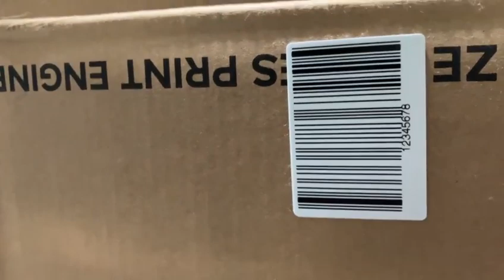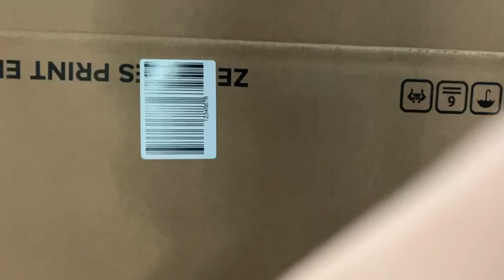StarsPlas Automatic Labeling Machine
Efficient, Precise, and Smart Automatic Labeling Machine—boost your production line with ease! In this video, we’ll take a closer look at the powerful features and core benefits of this labeling equipment.

Key Features:
High Speed Operation: Labels over 200 items per minute, drastically increasing production efficiency.
Accurate Positioning: Advanced sensor systems ensure consistent label placement every time.
Versatile Compatibility: Works with various container shapes—round, flat, and square bottles—and supports different label materials.
User-Friendly Interface: Touchscreen control with multi-language support for easy operation.
Auto-Alignment System: Prevents label misplacement, improving product quality.
Modular Design: Easy to maintain with quick replacement of parts.
Performance Highlights:
High Stability: Runs 24/7 with minimal downtime, ensuring reliable performance.
Precision Control: Labeling accuracy within ±1mm, guaranteeing flawless appearance.
Labor Savings: Fully automated process significantly reduces manual work and labor costs.
Flexible Integration: Easily integrates with production lines for synchronized operations and enhanced productivity.

How to order Automatic Labeling Machine